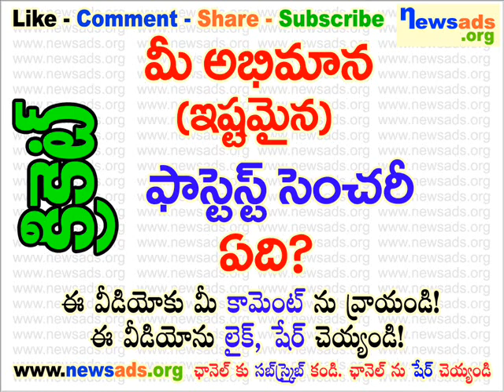మీ అభిమాన (ఇష్టమైన) ఫాస్టెస్ట్ ఎంచరీ ఏది?